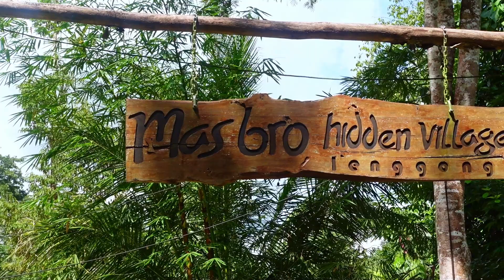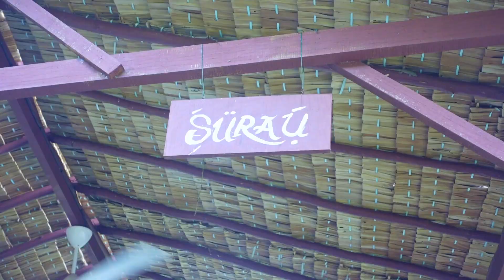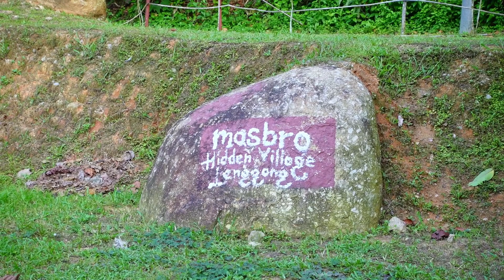MASBRO HIDDEN VILLAGE | LENGGONG, PERAK | VIDEO FT DRONE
Eh hi and Assalamualaikum guys, today aku and family pergi bercuti dekat masbro hidden village, memang enjoy sangat so korang boleh datang hanya di Lenggong, Perak !